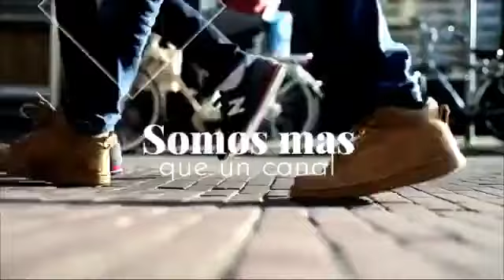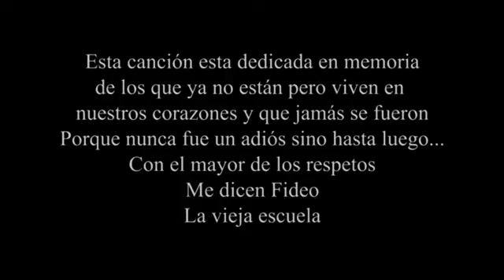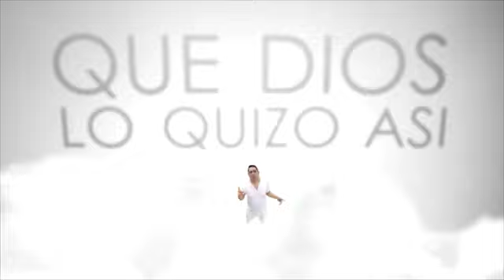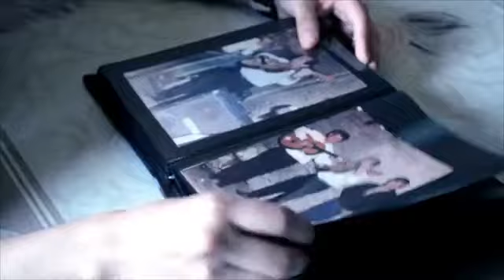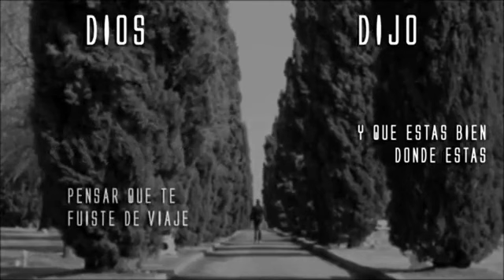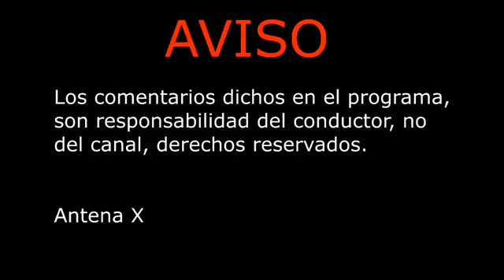Música de mi barrio: Puro movimiento DJ